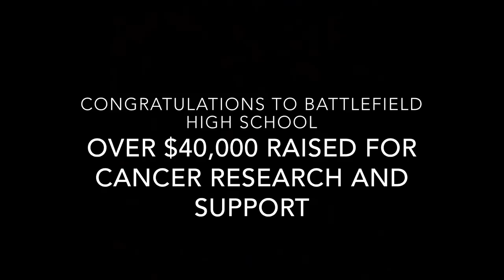Pencil Talk - Battlefield Mini-Thon - Ep. 3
Pencil Talk is a newly launched show put on by Battlefield High School’s Journalism Program. In this series, students set out to cover sports, clubs, or activities that may not always get the recognition they deserve. In this third episode, Alex Young and Rebecca Cutsinger take part in Mini-Thon, a 12-hour, student-run dance marathon that celebrates the amount of money students raised for research towards childhood pediatric cancer.

For the kids! (FTK)

Video Creation/Majority Film & Editing: Alex Young
Minor Film: Rebecca Cutsinger